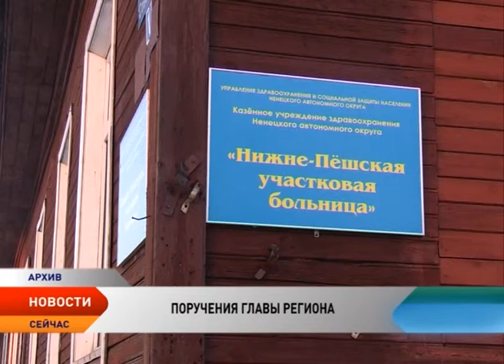Как утолить медицинский кадровый голод на периферии НАО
Ненецкий округ не может насытиться медицинскими работниками. Кадровый голод особенно ощутим на периферии. Не помогает даже программа «Земский доктор», которая призвана привлечь докторов на работу в сельскую глубинку. На компенсационную выплату в бюджете Ненецкого округа на 2017 год предусмотрено 2 млн рублей, в федеральном — 3 млн. За счет этих средств предполагается привлечь врачей для работы в амбулаториях Нельминого Носа, Харуты, участковых больниц в Хорей-Вере, Великовисочном, Нижней Пёше. Поиск врачей ведут по всей стране. Но пока безрезультатно. В Пёшском сельсовете проблема стоит особенно остро. Об этом на оперативном совещании при губернаторе рассказала глава муниципалитета Галина Смирнова.